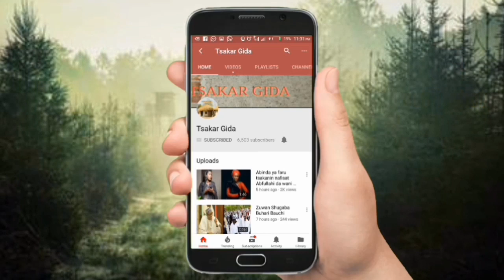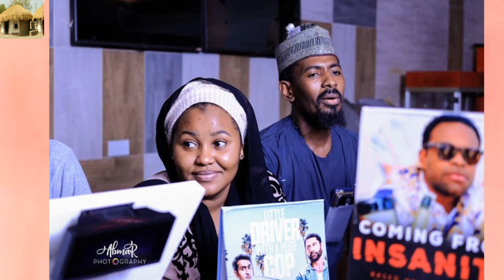Yadda Al'uma sukayi cikar kwari wajen kallon sabon film din Wakili na kamfanin dorayi films